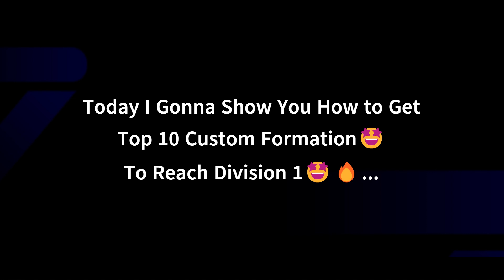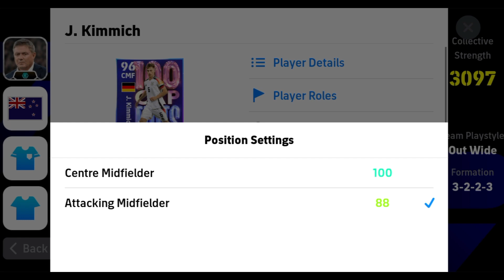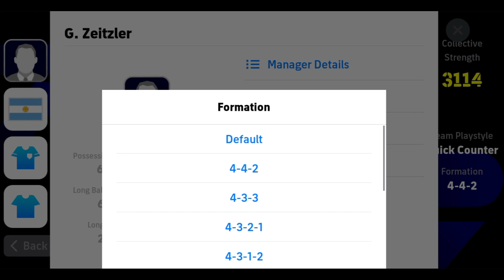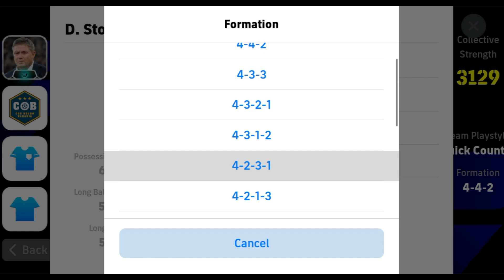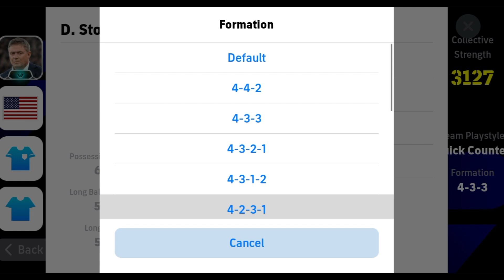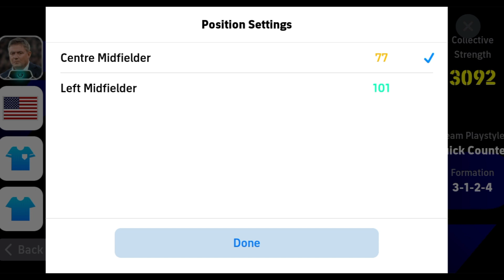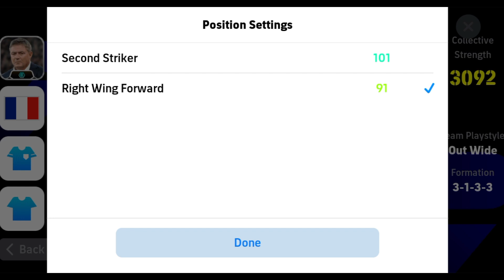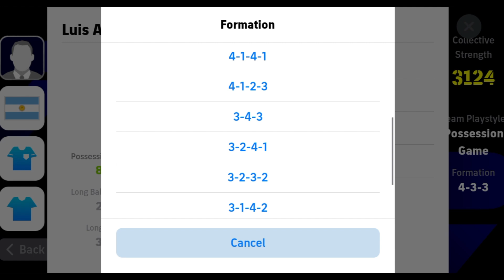Top 10 Custom Formation To Reach Division 1 in Pes | eFootball 2024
In this video, the creator showcases the top 10 custom formations specifically designed to help players reach Division 1 in eFootball 2024. Each formation is tailored to optimize gameplay, focusing on different strategies such as attacking, defending, and maintaining possession. The video provides a detailed overview of how each formation works, its strengths and weaknesses, and tips on how to implement these setups effectively in matches. Whether you prefer a more defensive or attacking approach, this guide aims to give you the edge needed to climb the ranks in eFootball 2024.